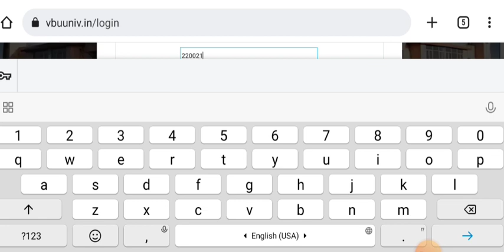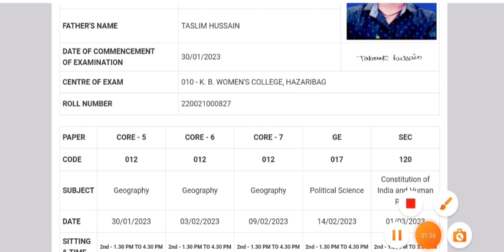VBU UG sem- |||(2021-2024)/ Sem-1(2022-2026) Admit card जारी हो गया/Admit card Download Process